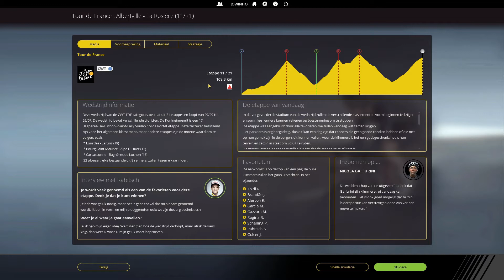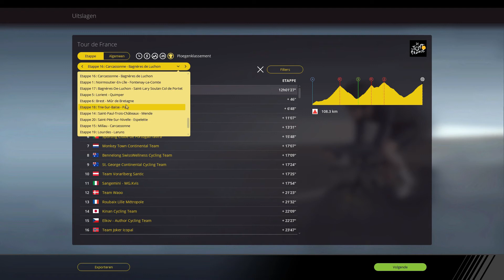[PCM2018] Tour de Continental #11 (m/ Mathieu van der Poel)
Mathieu Van Der Poel gaat naar de Tour. We rijden samen de Tour de Continental, de Tour de France met enkel continentale teams. Is de alleskunner capabel om de Tour naar zijn hand te zetten of is er iemand die beter is dan de Nederlandse alleskunner? Volg het in deze video('s).

Opname: OBS (Open Broadcast Service)
Microfoon: Trust USB Microfoon
Audiosoftware: Audacity
Bewerkingsprogramma: Hitfilm Express 2017